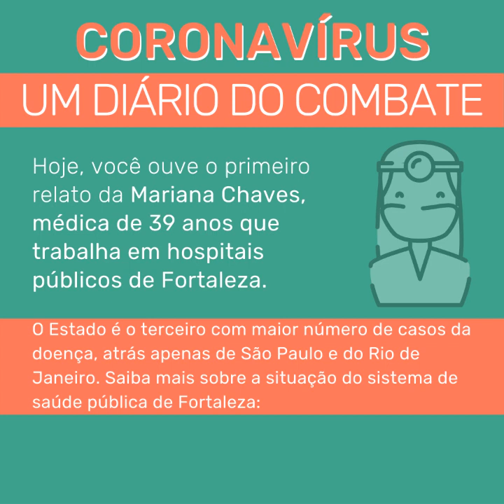Coronavírus: Diário de um combate